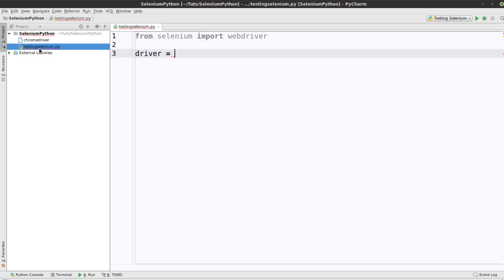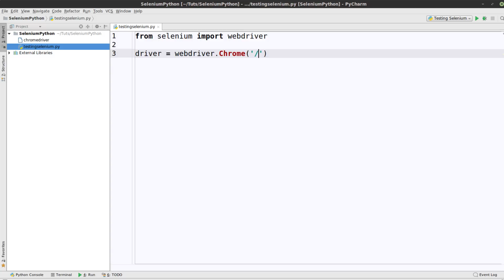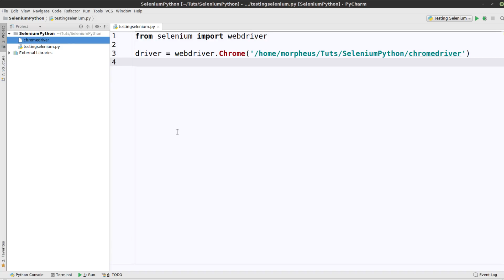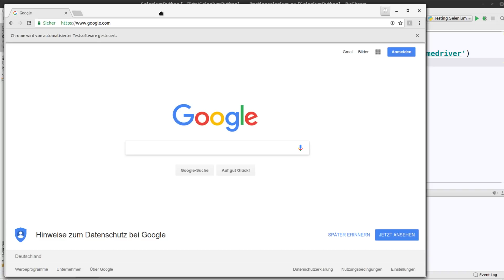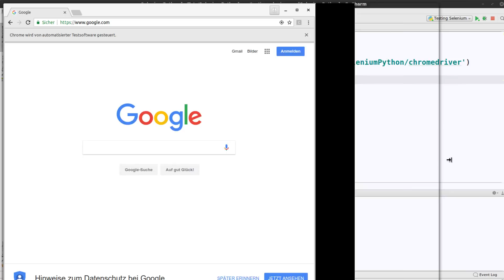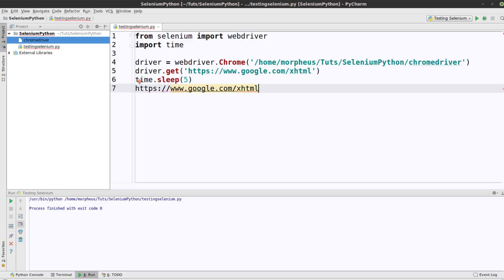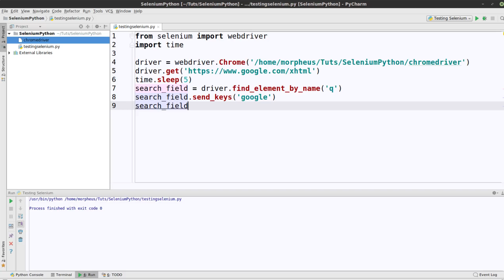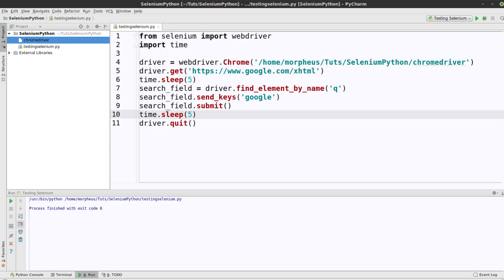Python Selenium Tutorial #2 - Automatisch Googlen